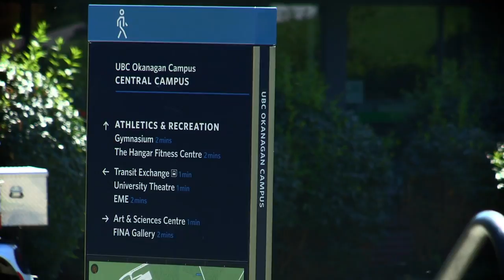Randall Findlay, BASc’73 - alumni UBC Achievement Awards 2014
Randall Findlay is a highly successful businessman with four decades of experience in the energy and natural resources sector and a track record of turning good ideas into successful companies. His corporate background, strategic approach, and generosity have been of great benefit to UBC as well as the community at large. Of particular note are his support for UBC Okanagan’s School of Engineering, his service on UBC’s campaign cabinets, and his directorship of the Alberta Children’s Hospital Foundation.